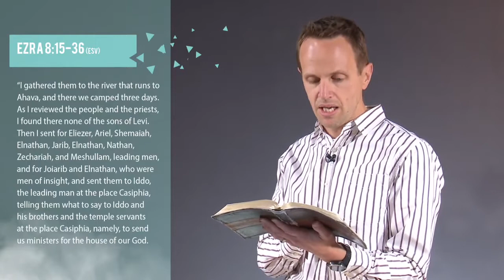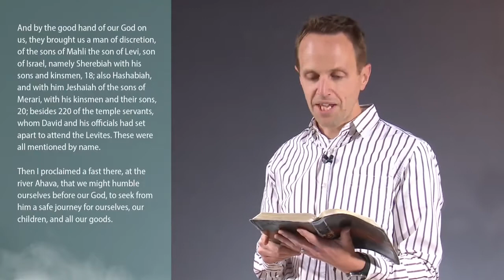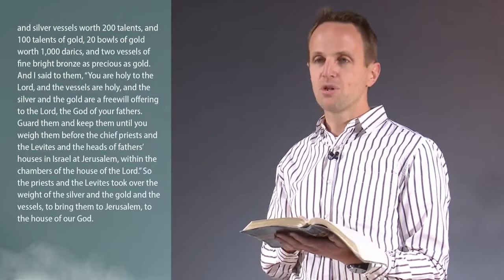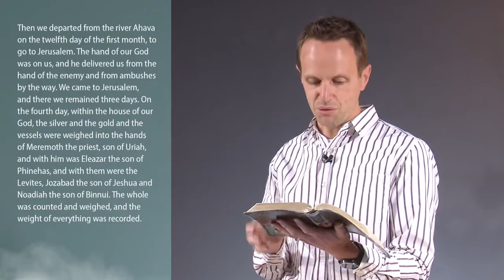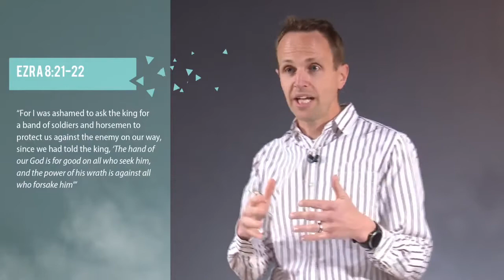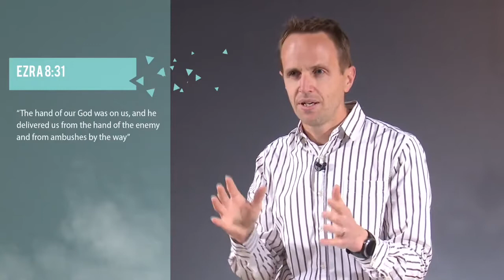Living Out A Life of Faith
Message from Richard van Lieshout on Ezra chapter 8.